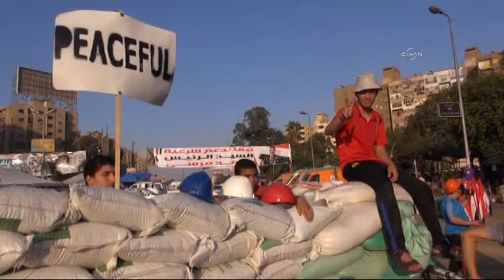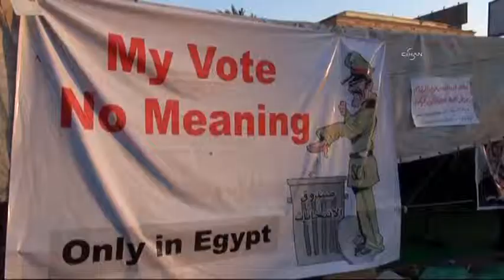Mursi Anhänger versammeln sich weiterhin auf dem Adawiya-Platz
Die Anhänger des vom Militär gestürzten Präsidenten Mursi versammeln sich weiterhin auf dem Adawiya-Platz um gegen den Putsch zu demonstrieren. Die Militärs hatten mit der Räumung des Platzes gedroht. Über dem Platz kreisen immer wieder Kampfhubschrauber.